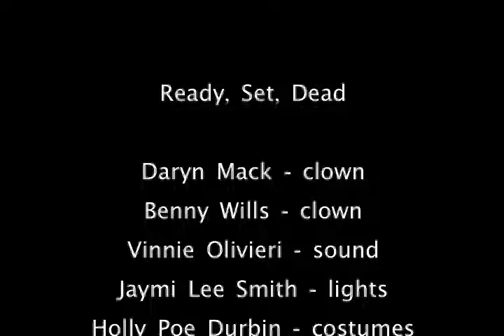CLOWNZILLA: READY, SET, DEAD, promo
This CLOWNILLA piece is based on Romeo & Juliet.  It is a one hour play that toured to China in June, 2009.